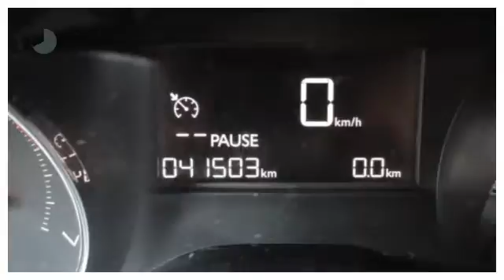Peugeot 208 ENVY 82 PK NAVIGATIE AIRCO CRUISE